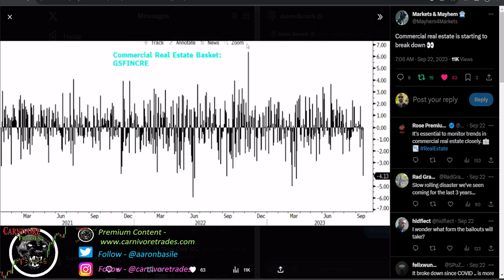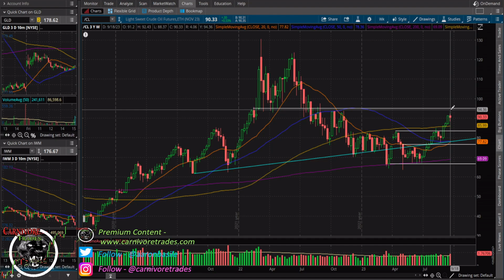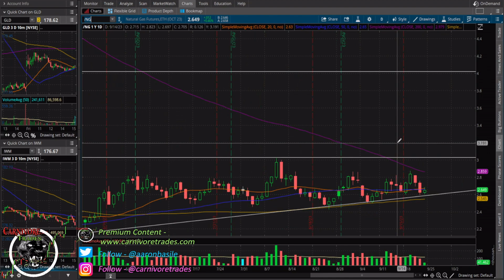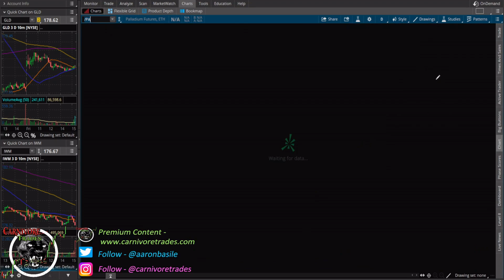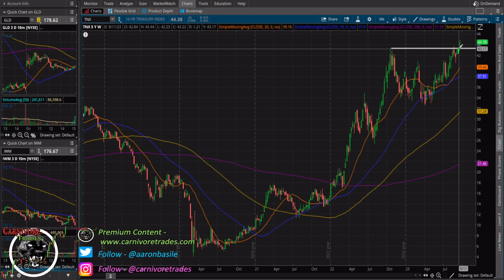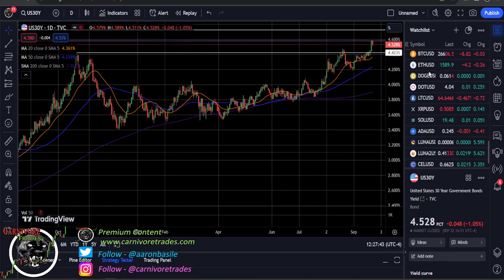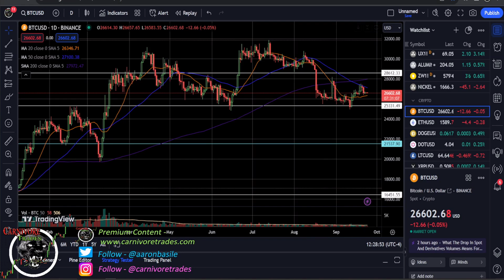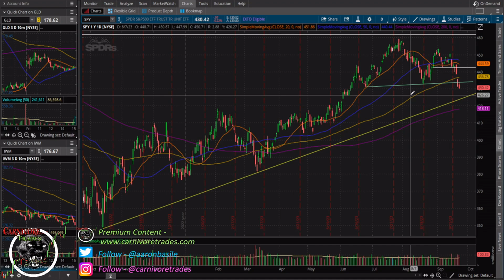This Week In Charts Ep 127: More Fed Rate Hikes & Oil Price Rally Will Cause Crash & Next Crisis?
Send Bitcoin to: 1N5iDrazojYX5rWxmoyp982RDXJzJrFoPC
Send Ethereum (ETH) to: 0x748dD59fA5d5dF80E8C0038DD4F60DAb810fe61a
Send Litecoin to: MW7g44j5FX9CYEkvfPvxsW5dFjHY84yup4
Send DASH to: XuEEhWptwf1XxP2nFYQxmBfBBJYehqRoBJ
Send Zcash (ZEC) to: t1MGcxyWpiH6JeyF9nnWHw9poRpvTW4PT6S
Send Bitcoin Cash (BCH) to: qr7mp7f053rwnpxalxljl3f9x5tulzv53ya88d7wch